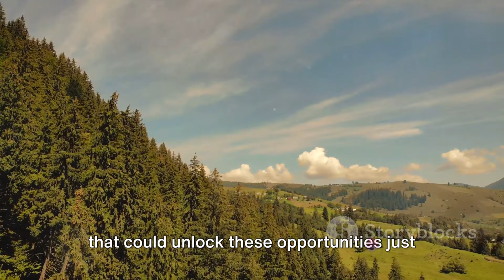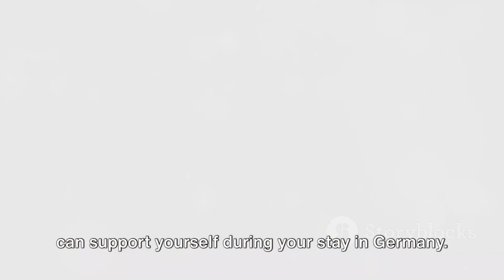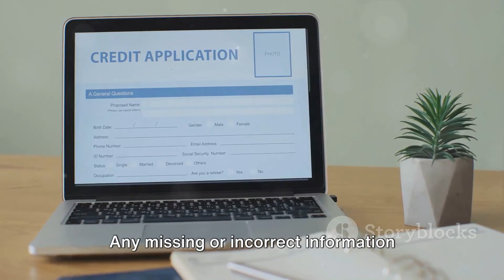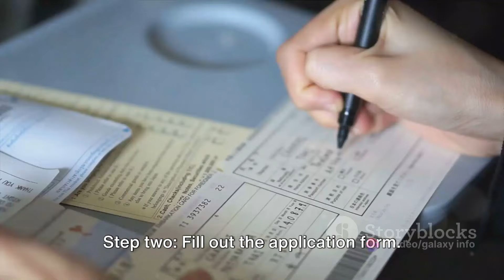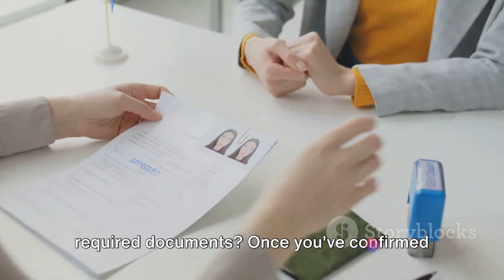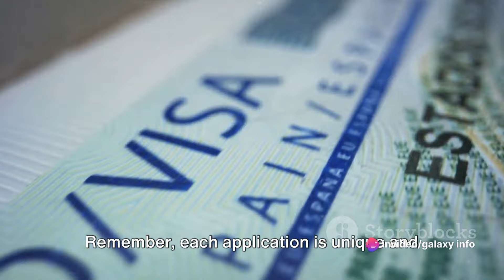Germany Opportunity Card | New Update 2024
Welcome To Galaxy Info YouTube Channel!

In this must-watch video, we present a comprehensive guide to the Germany Opportunity Card, the ultimate key to unlocking incredible opportunities in Germany! Whether you're dreaming of studying, working, or simply exploring this beautiful country, this card is your golden ticket.

Join us as we walk you through the entire application process, from start to finish. We'll cover all the essential steps, ensuring that you have a hassle-free experience. Plus, we'll delve into the eligibility criteria, highlighting who can benefit from this amazing opportunity.

As we explore the document requirements, we'll provide helpful tips and insights to ensure you have a smooth application journey. Our expert advice will give you the confidence to gather all the necessary paperwork efficiently and effectively.

By the end of this video, you'll be armed with all the knowledge and tools needed to embark on your Germany adventure. Don't miss out on this valuable information that could change your life!

Let's spread the word about the Germany Opportunity Card and help others make their dreams come true.

OUTLINE:
00:00:00
The Land of Opportunities

00:00:58
The Germany Opportunity Card

00:03:00
Preparing for Application

00:05:02

00:07:30
Post Application and Summary